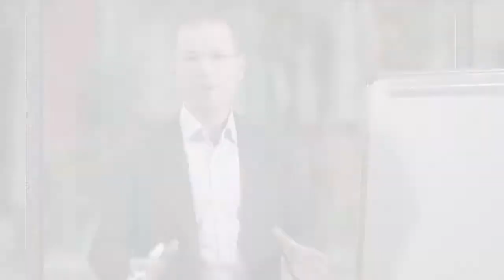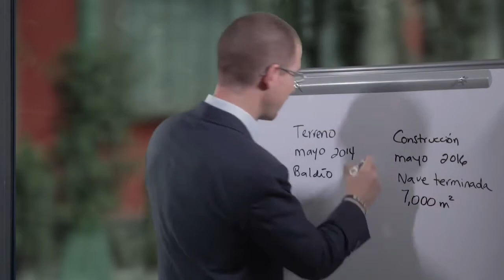Suicidio votar por el populismo: Vargas Llosa + Crónica Al Momento | La Crónica de Hoy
► Suicidio votar por el populismo: Vargas Llosa
► Cancún, se recrudece la violencia